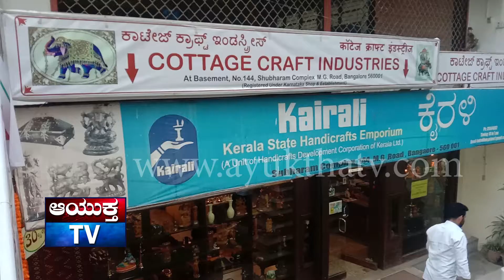Carpet Cottage Craft Indusries MG ROAD Carpet